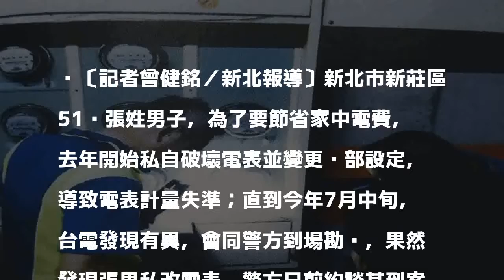竄改電表省電費 賠錢還要吃官司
〔記者曾健銘／新北報導〕新北市新莊區51歲張姓男子，為了要節省家中電費，去年開始私自破壞電表並變更內部設定，導致電表計量失準；直到今年7月中旬，台電發現有異，會同警方到場勘查，果然發現張男私改電表，警方日前約談其到案說明，張男不僅得償還9萬餘元的電費以及電表維修費用，還得吃上竊盜罪嫌官司。